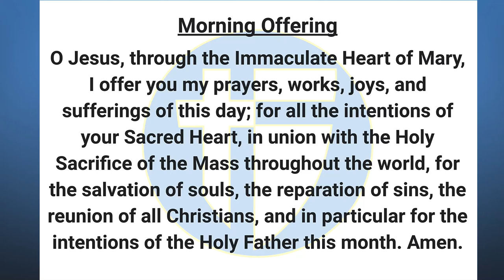The Halo Morning Show 2/8/23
Announcements and more for Wednesday February 8th, 2023